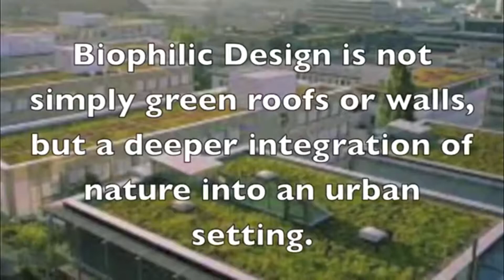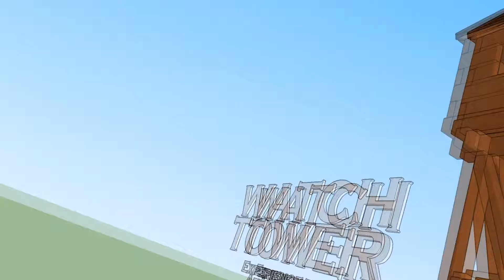2nd Studio Project Urban Design - Biophilic